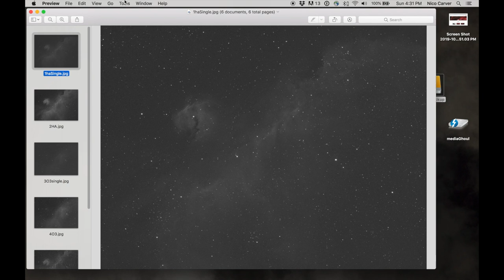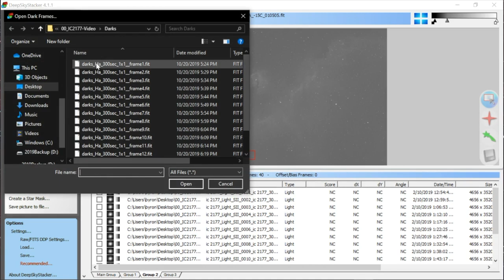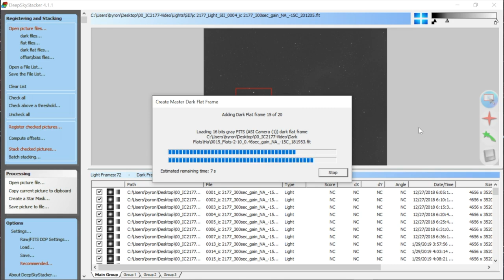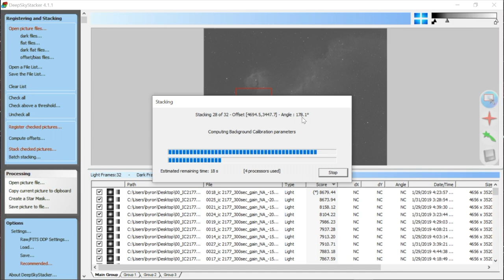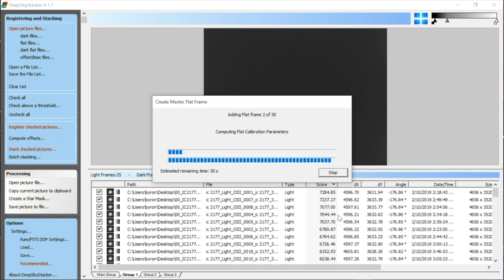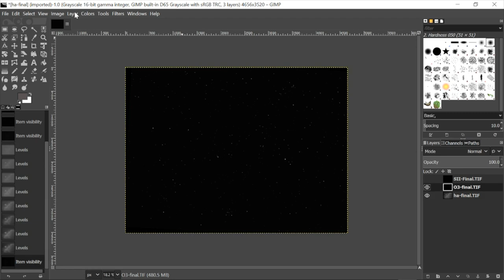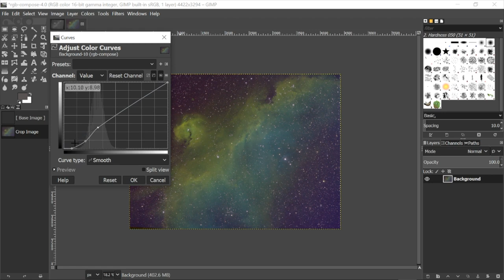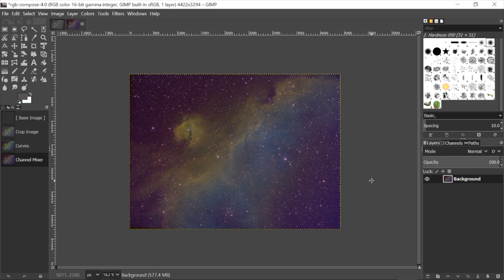Intro to Narrowband and Hubble Palette, Pt. 2b - DeepSkyStacker and GIMP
This video shows a basic processing routine using DeepSkyStacker and GIMP.